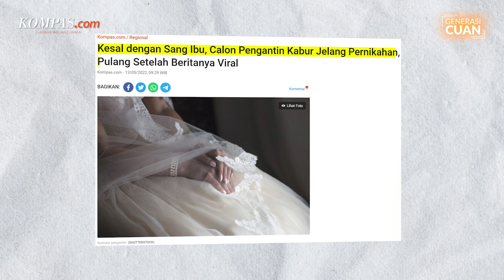Biaya Nikah Bikin Pusing Milenial | Generasi Cuan Ep. 9 Part 1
Sahabat Kompas.com, siapa di sini yang punya pernikahan impian? Pernikahan merupakan momen istimewa yang membutuhkan persiapan secara mental dan finansial. Akan tetapi, jangan sampai pernikahan gagal hanya karena gengsi semata. Apalagi, maraknya kasus pengantin yang ditinggal kabur karena kurangnya mempersiapkan dana pernikahan.

Lalu, berapakah sebenarnya budget ideal untuk menggelar pesta pernikahan? Cukupkah Rp50 Juta untuk menggelar pesta pernikahan impian?

Simak jawabannya dalam obrolan seru Meylis Maurent dan Auday bersama Adrian Irwandika selaku Personal Financial Planner dalam program Generasi Cuan episode 9 part.1 berikut ini!

Host: Meylis Maurent
Co-Host: Auday
Video Editor: Andre Irwanto
Videographer: Antonius Aditya Mahendra, Novan Astono, & M. Hildan Farros
Kreatif: Niken Monica Desiyanti
Produser: Lusia Kus Anna & Meylis Maurent